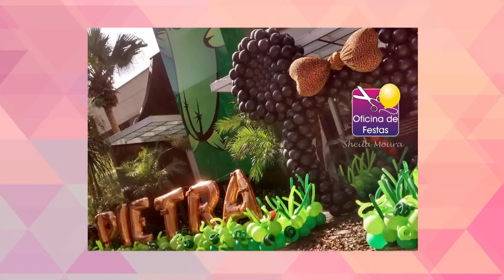Revista+ 22 09 2016 B1